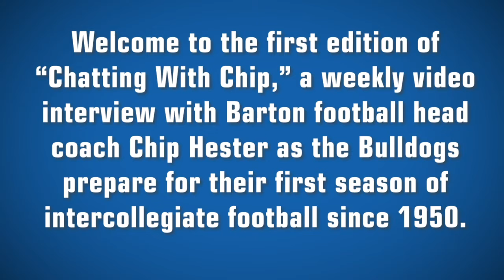Chatting With Chip 8 5 20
The first installment of "Chatting With Chip," a weekly video interview with Barton football head coach Chip Hester as he leads the Bulldogs into their first intercollegiate football season since 1950.